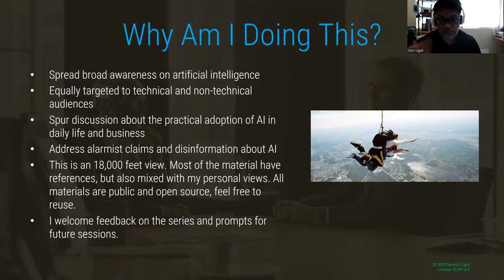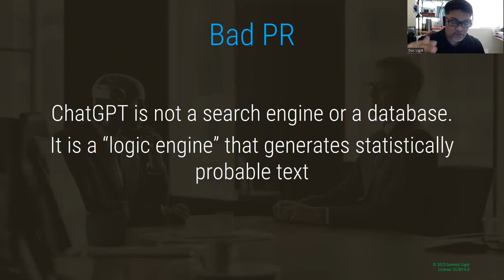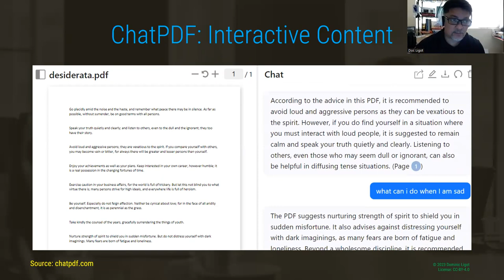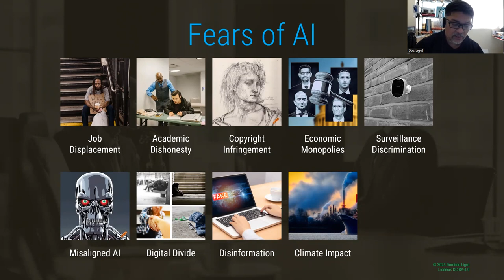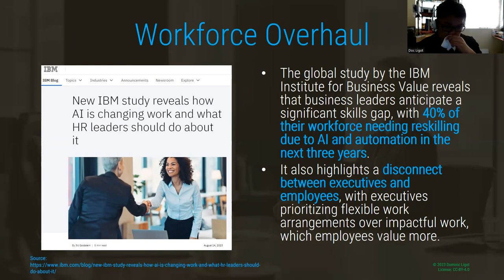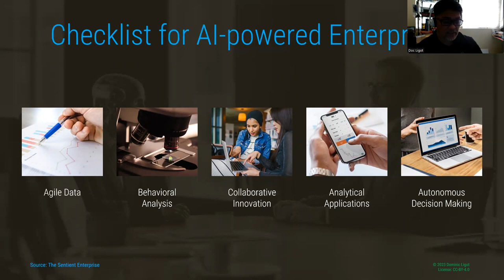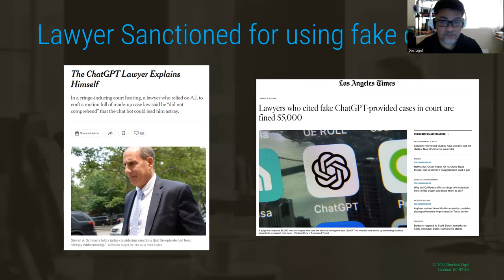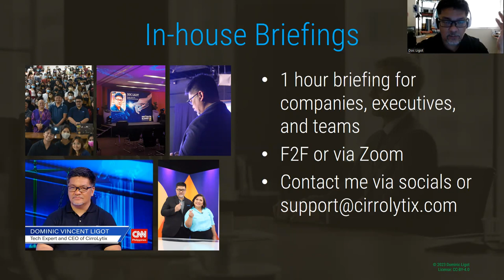Unlocking the Power of AI: A Game-Changing Strategy!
AI For Lunch  - Episode 12 - Generative AI Applications, Implications, Strategies, and Ethics

In this captivating video, we delve into the world of AI, exploring its applications, implications, strategies, and ethical considerations. Join us as we unlock the potential of AI during your lunch break! Discover groundbreaking insights and game-changing strategies to make the most of your lunch hour with artificial intelligence.

Chapters:
Agenda 4:15
Discriminative vs. Generative AI 4:55
Applications of GenAI 14:25
Content Creation 14:36
Content Summarization and Analysis 16:09
ChatPDF - Interactive Content 17:07
Midjourney - Image Generation 18:44
RunwayML - Image to Video 19:05
Scribbled Diffusion - Image to Image 19:39
Eleven Labs - Text to Voice 20:00
Soundful - AI Music Generation 20:25
Promise of Generative AI 20:46
Fears of AI 21:47
Strategies for GenAI 27:10
Where should AI come in 27:14
Worker Sentiment 28:45
Call Center Adopts ChatGPT 29:09
AI and Mental Health 30:04
Reskilling Workforce 30:56
Sentiment Analysis 31:36
Builders vs. Users of AI 32:25
Fine-tuning LLM 33:44
Retrieval Augmented Generation (RAG) 35:17
Productivity, Creativity, Knowledge Management 36:36
5 Point Checklist for GenAI in Enterprises 38:34
Ethics of GenAI 40:27
Waze Mishaps 40:49
Social Media Echo Chambers 42:00
Facial Recognition Fail 43:14
Computer Vision Misclassification 44:09
Alignment Goal Mis-specification 44:34
Lawyer mis-uses ChatGPT 45:38
Chatbot Unintended Consequences 45:56
Copyright Issues 46:30
Satire vs. Disinformation 47:00
Global Regulatory Stance 48:01
Digital Sweatshops 48:44
Pending Legislation 49:36

About Me:
Data analyst, researcher, software developer, entrepreneur and technologist. Advocate for data literacy, AI ethics, data ethics and social impact from data. My current work focuses on human rights, public health, food security, political risk and fighting disinformation and infodemics through the use of computational social science, social listening, remote sensing, artificial intelligence and data engineering.